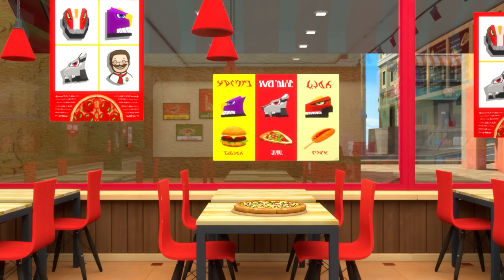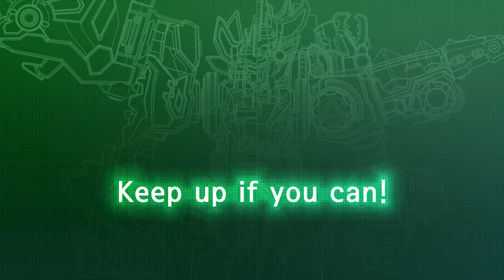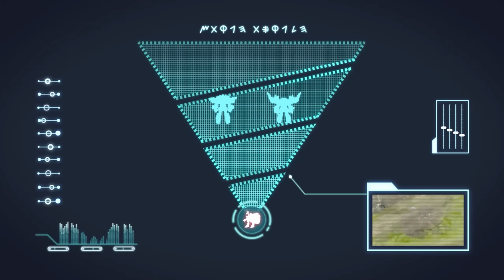DinoCore ✨Hot Dinosaurs And Cold Dinosaurs✨Super Heroes Gathering✨ Kids Movies 2024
🏎 - Mech Dino
Dark Mech Dino: Mech Dino is possessed by Darkno's Dark energy.
Mech Dino: Dark Mech Dino must be purified back to Mech Dino.
Dino Disc: Mech Dino can be turned into a disc and used in battle.